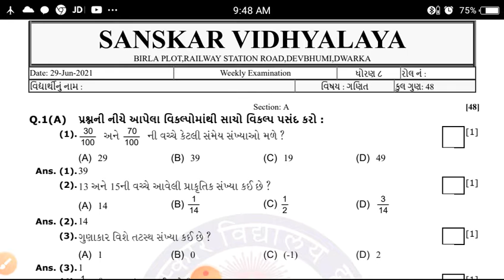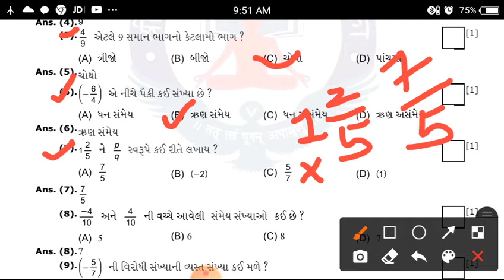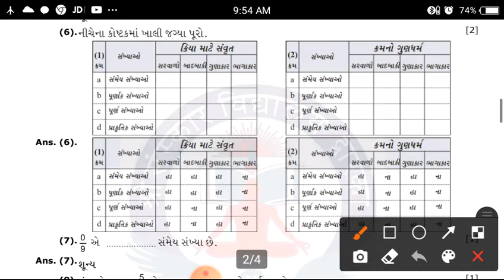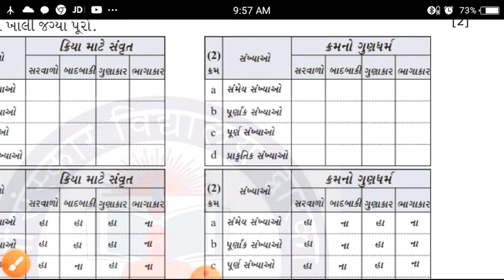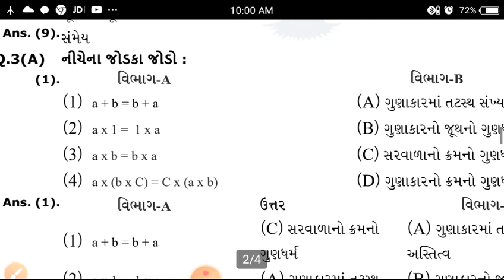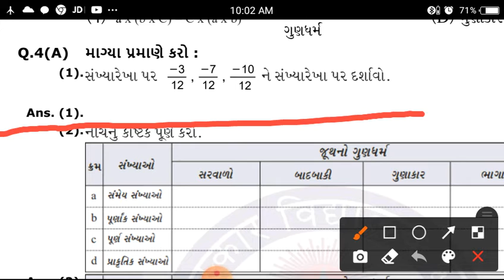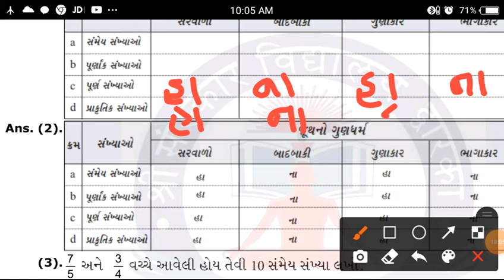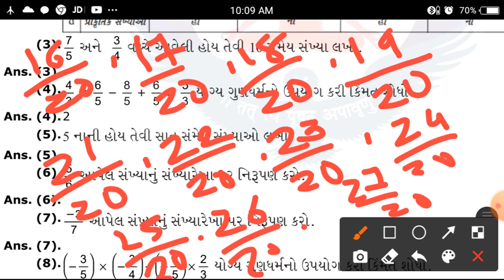std 8 maths u=1part 1